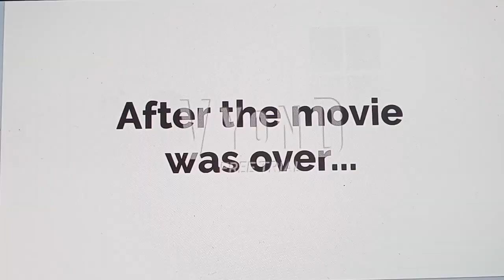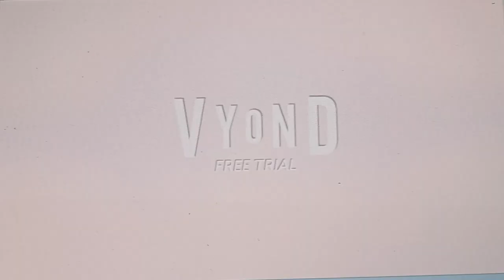Baljeet steel Molly's clothes/takes them to his room/puts them on/gets grounded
Baljeet needs to go to Military school.